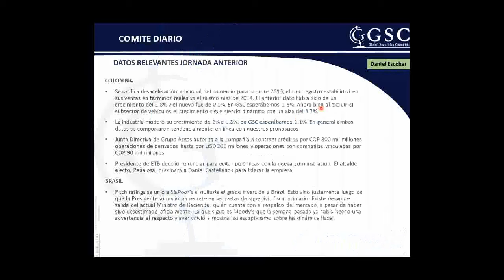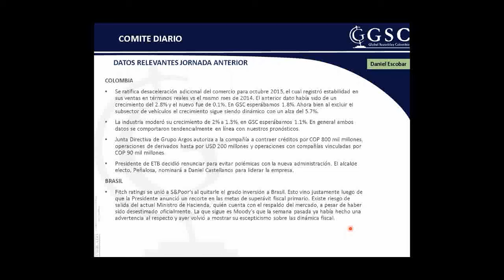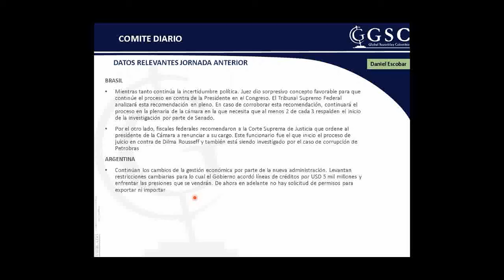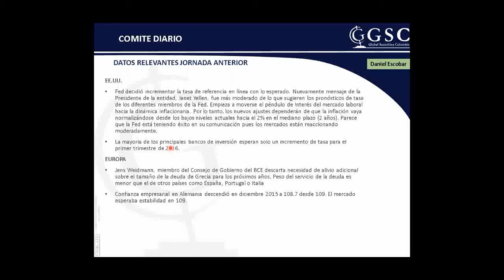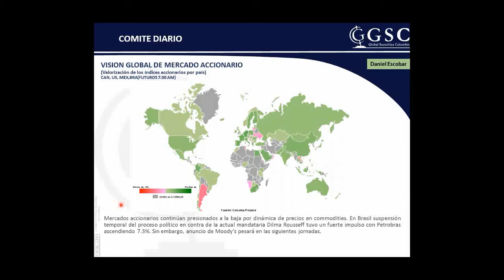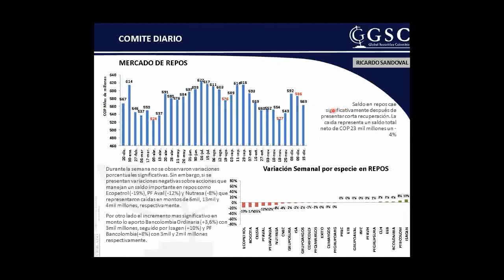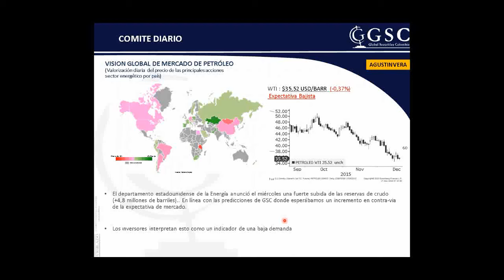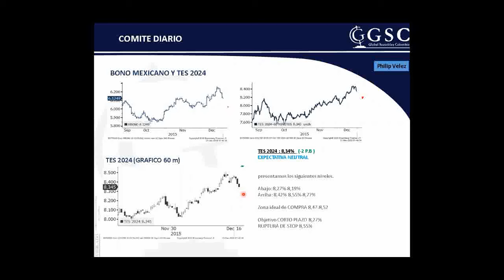GSC - Comité Diario Diciembre 17 de 2015